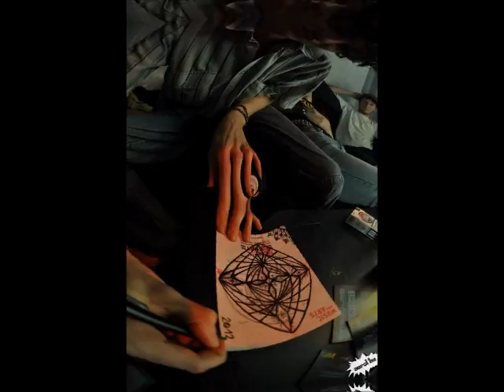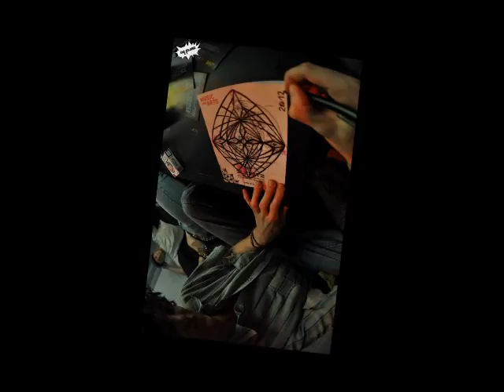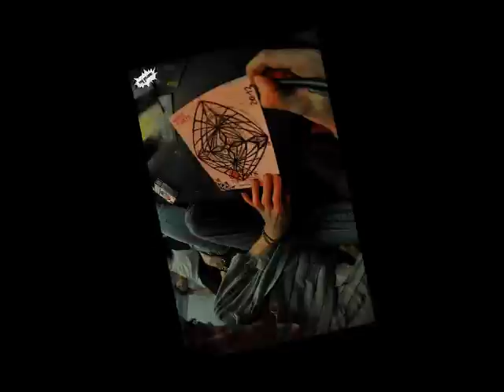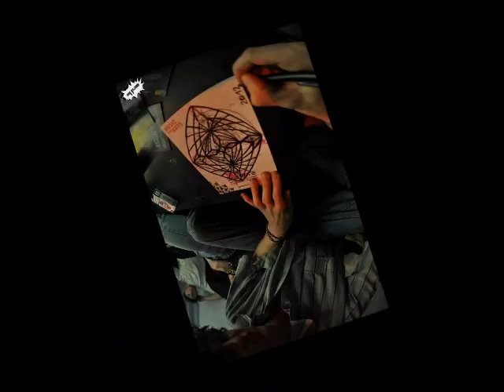niesenberger-zeichnen-Elevate-flyerm@vie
niesenberger, graz 12.10. 2@12
Elevate Festival Graz  Flyer